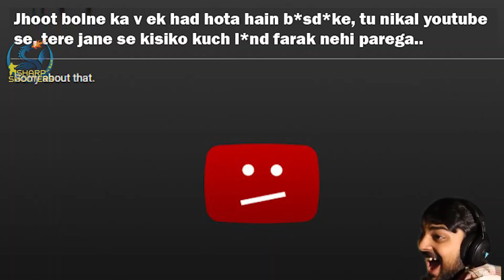Trips & Tricks for Angelic Bundle - Sharp Shooter is Back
Hey Folks,
Welcome to another Live Streaming in SHARP SHOOTER IS BACK YouTube Channel.

We are playing for entertain you. Let's join us. Maza ayega.

Please ignore this part (tags only)
Sharp Shooter Is Back
Sharpshooter is back
Sharp Shooter is back freefire
Sharp Shooter ff
Sharp Shooter Channel
Sharp Shooter in youtube
Sharp Shooter India
Sharp Shooter Entertainment
Sharp Shooter Entertainment Channel
Sharp Shooter Gaming
Sharp Shooter Gaming Channel
Garena Freefire India Live
Garena Freefire Indonesia Live
Garena Freefire Singapore Live
Garena Freefire Brasil Live
Garena Freefire Thailand Live
Live Gameplay
Live Gaming
Live Gaming India
Indian Gamer
Hacker in Freefire
Pubg India
Hacker in Pubg
Free Diamonds in freefire
Mobile Gameplay
Tournaments in freefire
Guild War
Fully Entertainment
Gyan Gaming
Total Gaming
Sharp Shooter guild
Viraj Commedy
Tonde Gamer
Free Fire Animation